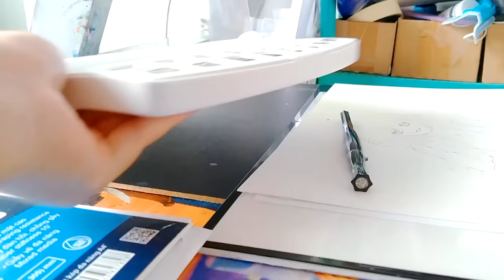[speedpaint] Miền Tây mến thương| Cách màu đơn giản theo mảng | Sò Kimura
follow mình để xem những artwork mới nhất của mình.

► Song: Hello Vietnam
► Singer: Phạm Quỳnh Anh